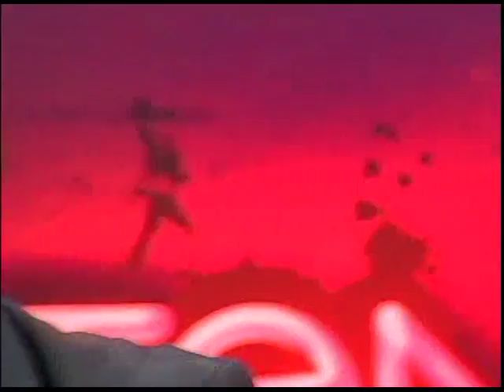ANTENADOS NA GERAL - PERGUNTAS E RESPOSTAS